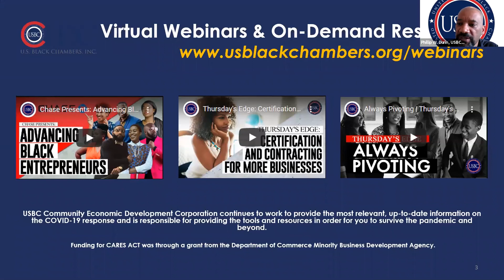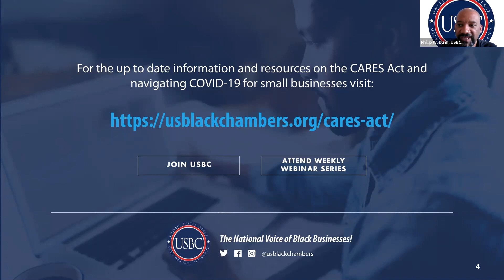Weigh The Facts - Friday's With Phil - USBC Community on Ureeka - w/ Lisa Freeman-Williamson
Mission & Service
The U.S. Black Chambers, Inc. (USBC) provides committed, visionary leadership and advocacy in the realization of economic empowerment. Through the creation of resources and initiatives, we support African American Chambers of Commerce and business organizations in their work of developing and growing Black enterprises.

Advocacy
The USBC fights for legislation that promotes small business growth, particularly policies that address the challenges of Black business owners. We understand the importance of maintaining a bipartisan approach to advocacy, and hence, collaborate with policymakers from all political affiliations to advocate for policies that best serve the interest of the Black community.

Access to Capital
Capital access remains the most important factor limiting the establishment, expansion and growth of Black-owned businesses. The USBC works with financial institutions, particularly Black-owned institutions, to create avenues by which Black businesses can gain greater access to credit, capital and other financial instruments.

Contracting
At the USBC, our goal is to level the playing field by helping members gain access to business opportunities in the private and public sectors. We accomplish this by educating members on contract opportunities, helping them increase their capacity to vie for large scale contracts, and offering resources and information that enhance Black owners’ ability to compete.

Entrepreneur Training
The USBC is committed to helping Black business leaders achieve stellar performance and growth through entrepreneur and business management training. Hence, we deliver quality educational opportunities and professional development resources that help our members manage and grow successful businesses.

Chamber Development
The growth and development of Black chambers of commerce is a core focus of the U.S. Black Chambers, Inc. As such, we leverage our role as a national organization, provide technical assistance and leadership training to member chambers, assist with the establishment of new Black chambers, and facilitate the sharing of best practices and industry data among our members. To do this, we utilize a variety of mechanisms including, training, web-based tools, peer networking, coaching, and information products.